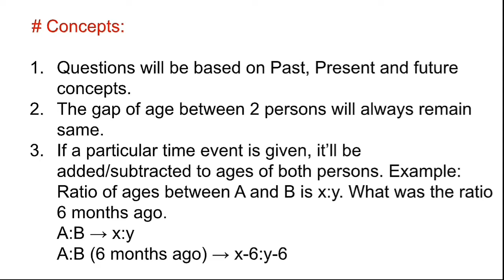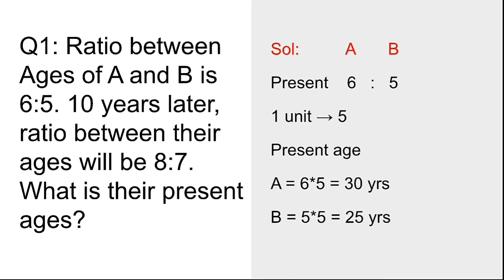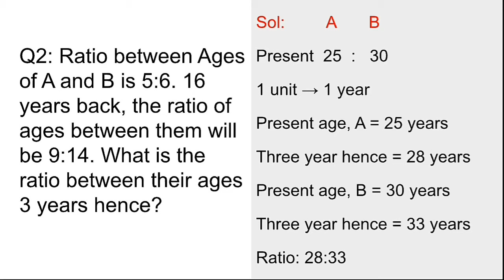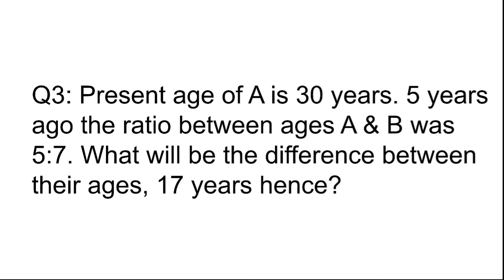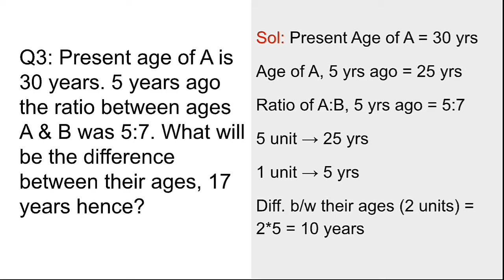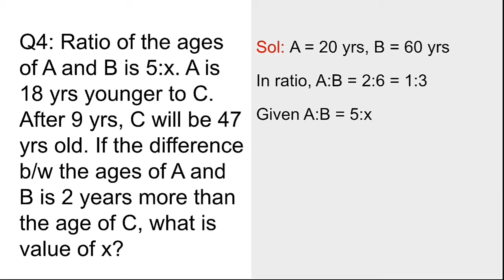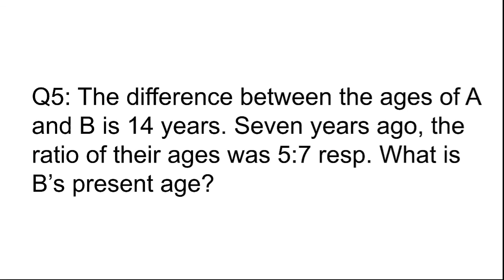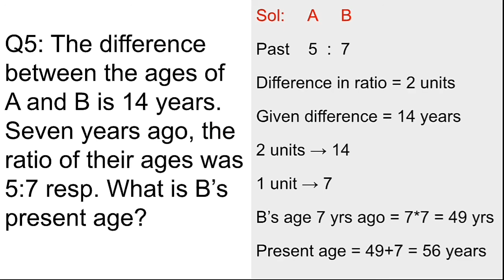Lect-15 || Problems on Ages || Part 1 || Sankalp Batch By Nitin Sir || JK Bank Series